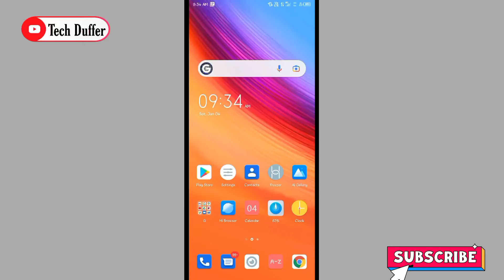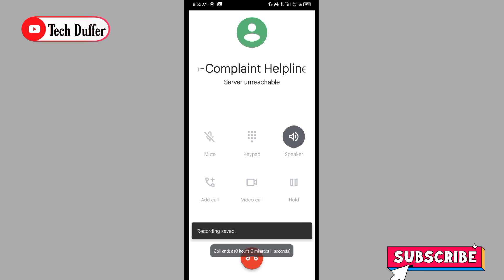Call recording announced off kaise kare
Hello friends

Is video me baat karenge ki jab aap call ki recording on karte hoto to samne wale ko pata chal jata hai ki aapne call ki recording on ki hai. To is video me bataya gaya hai ki kese aap call recording announced off kar sakte hai.

Video related :

google dialer call recording announcement
google dialer call recording announcement off

google dialer call recording sound off
how to disable google dialer call recording alert
How to enable auto call recording in google dialer

google dialer auto call recording
google dieler call recording file
How to disable google dialer call recording announcement

call recording announcement off,

call recording,

how to make google dialer call recording sound off